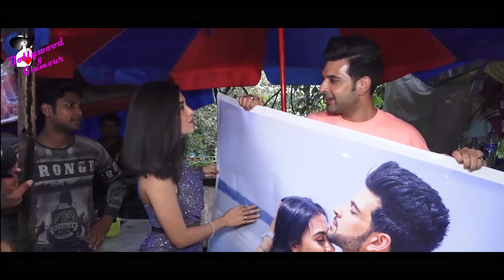This Sweet Gesture Of Karan Kundrra & Tejasswi Prakash Wins Hearts!